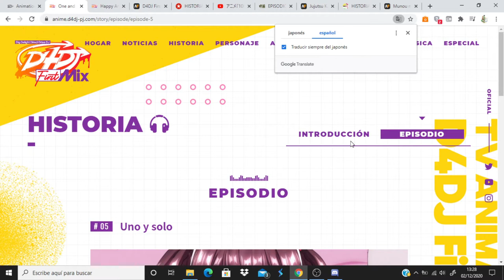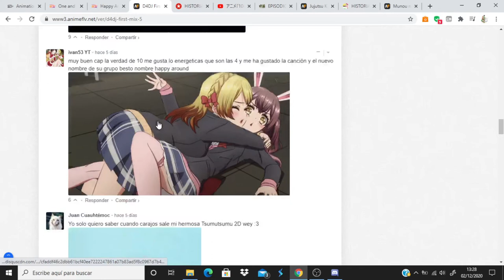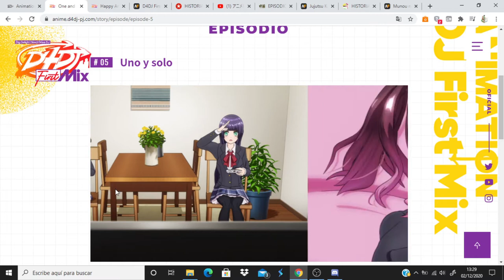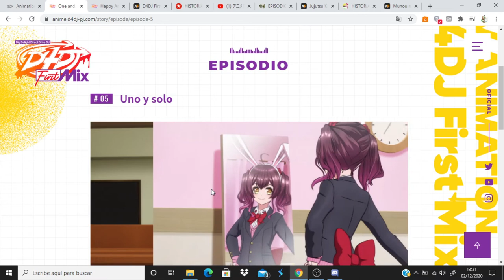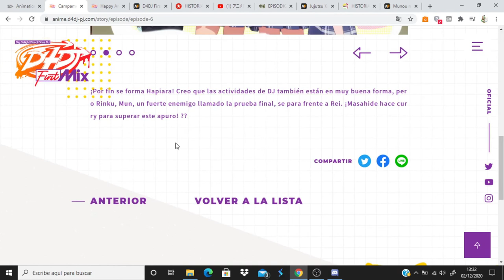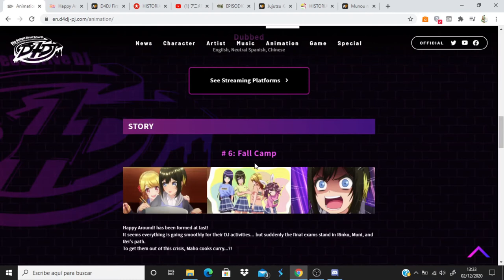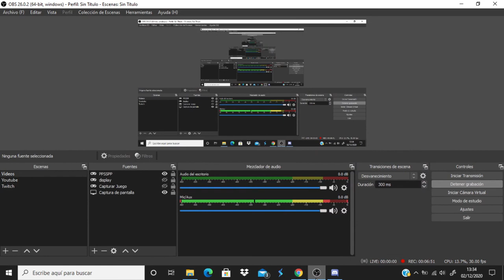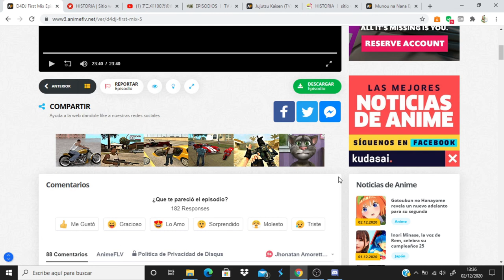D4DJ First Mix comentando avance del capitulo 6